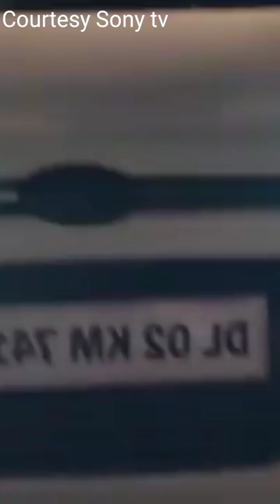Barsatein today Full Episode barsatein today Full Episode 4 August Barsatein Episode Full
Credit Sony Tv
Kindly Watch On Full Episode Only On Sony Tv And Sony Liv App

I am not the owner of any content which I used in my video all resources like pictures or video from Google or any other helpful site which help us to explain our video nicely or deeply so I credit my all work to Google or any other sites. if I used any other's content then I will definitely credit him thanks I hope all owners understand to me if I used some content in my videos